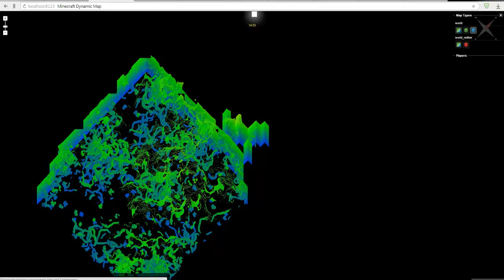Minecraft Beta v1.7.3 Rare plugin showcase!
DynMap Plugin - A Google Maps-like map for your Minecraft server that can be viewed in a browser. Easy to set up when making use of Dynmap's integrated webserver which works out-of-the-box, while also available to be integrated into existing websites running on Apache and the like. Dynmap can render your worlds using different renderers, some suitable for performance, some for high detail.
Components allow you to add/remove functionality to make Dynmap suit your needs. Using the components Dynmap comes supplied with, there is support for chat balloons, web-to-game chat, and configurable markers, areas, and lines.

What adress of my map?
"ip-of-your-server:8123"

If you want to get that plugin, message me.